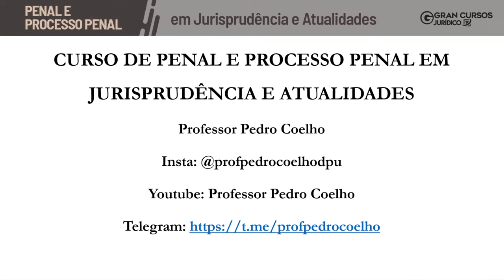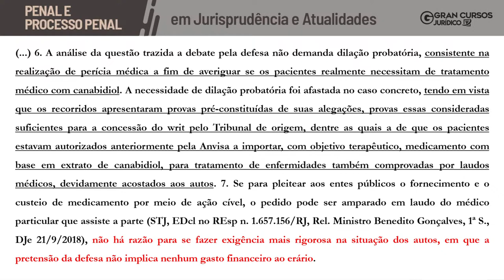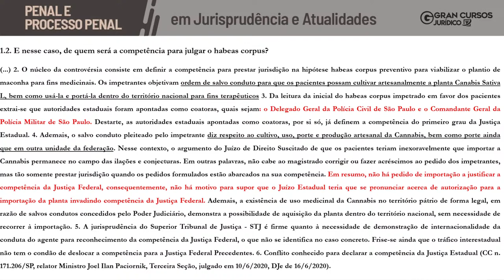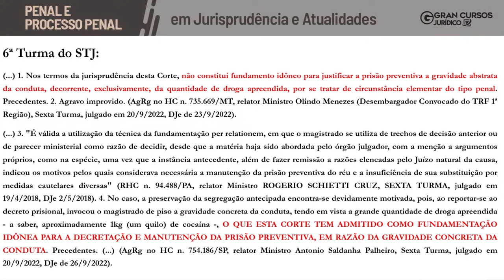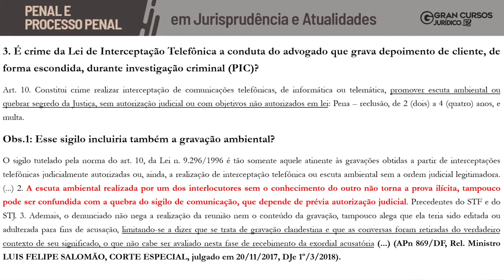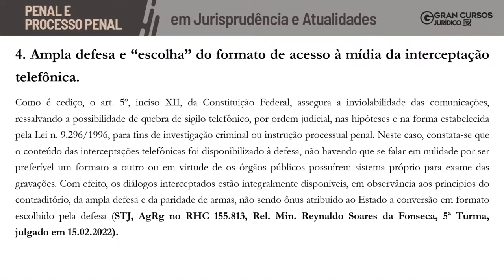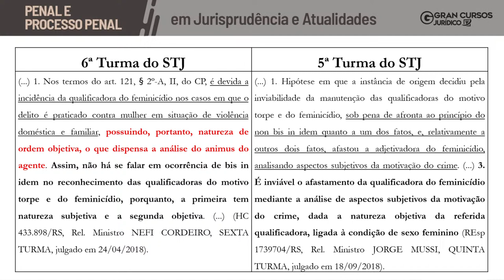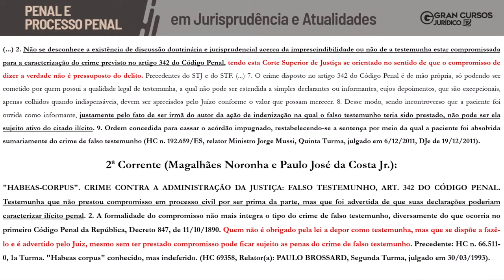Penal e Processo Penal em Jurisprudência e Atualidades - Ep. 12 2022.2 com Pedro Coelho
🔊A maior chance da sua vida: Aproveite a Assinatura Ilimitada com mensalidades a partir 59,90!

Penal e Processo Penal em Jurisprudência e Atualidades com Pedro Coelho